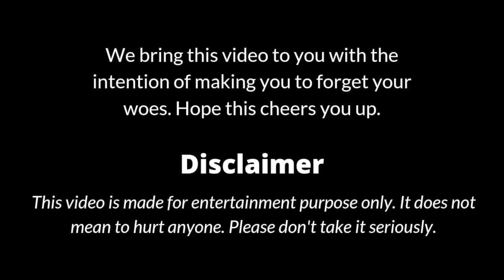"வயிறு வெடிக்க சாப்பாடு🍱" Unlimited Pani Poori😋 Tamil Vlog *Sanghavi On 🔥*மரமாக மாறிய செந்தில்😅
tamil vlog couple fun vlog Tamil tamil couple vlog channel tamil couple vlog channel prank travel vlog tamil funny couple channel funny couple tamil

Also Checkout our